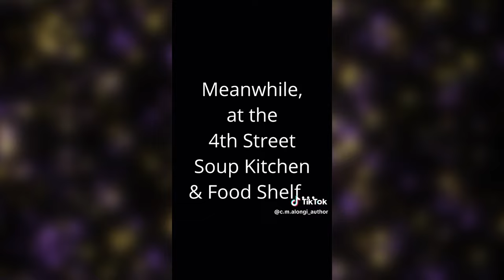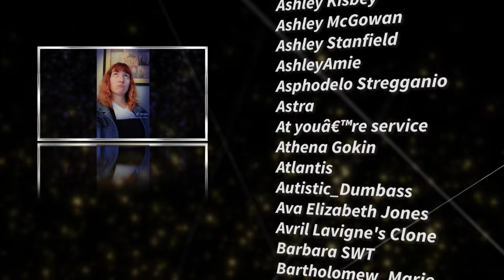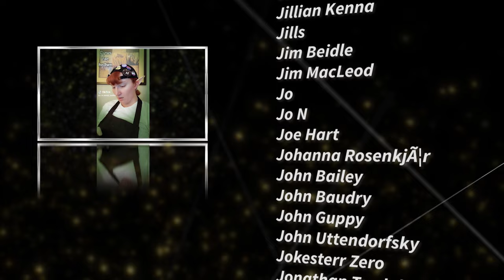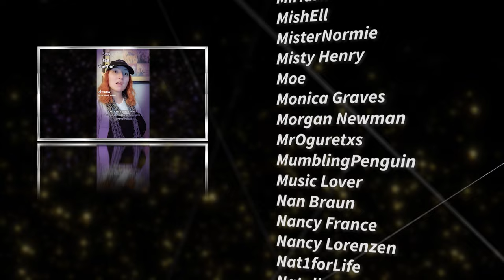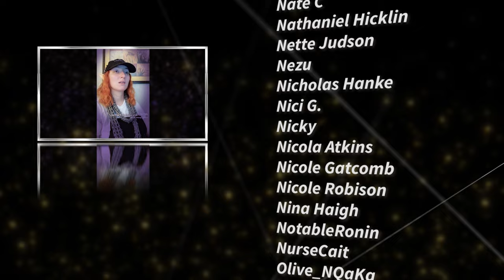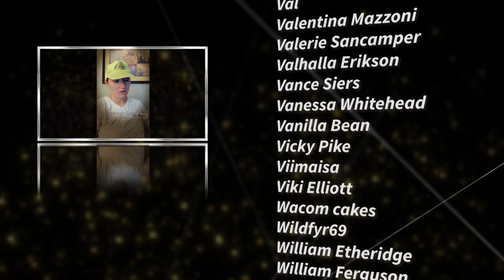CaFae Latte Season 30 - TikTok Compilation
CaFae Latte is getting a book series! HEART OF IRON will be self-published in 2025, and I'm running a Kickstarter campaign to get the funds necessary needed for it. You can sign up for it here:

TO KILL A NECROMANCER novella:

CITADEL sci-fi novel: